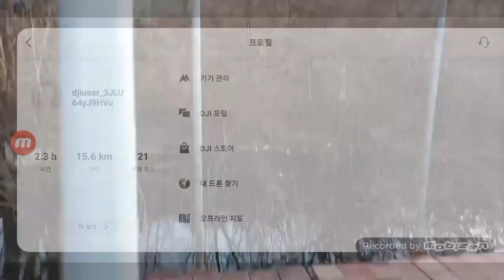저수지로 추락한 드론, 72시간 뒤 구출 시도 (feat. 진천 초평 저수지)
사건개요
- 3월 15일 드론 추락사고 발생(진천 초평저수지)
-3월 16일 수색 및 인양작전 수립
-3월 18일 수색 및 인양작전 개시

과연 달팽이들은 무사히 꼬맹2를 수거할수 있을것인가
(현재 진행중)

BGM
Marsala GEEK